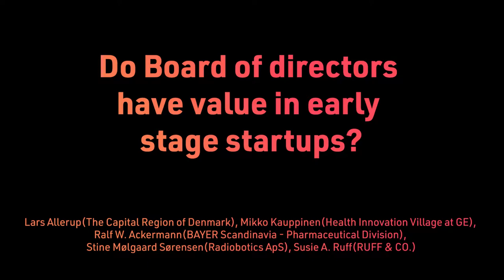Do the Board of directors have value in early-stage startups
A strong, high performing BoD working harmoniously to provide strategic value can give CEO wings, but at which stage should a formal BoD be put into play in a startup? There is no question that startups at every stage benefit from the positive support of advisors relevant to their business – Yet the formalization of advisor roles can easily drive founders to spend less time developing their business and more time obsessing over official structures. In this debate investors and founders discuss whether it has value to deploy a professional BoD already in the pre-seed and seed stages.
Speakers:

Carlos Espinal
Managing Partner at Seedcamp

Helle Uth
Investment Director at PreSeed Ventures

Ken Villum Klausen
CEO & Founder at Lunar Way

Nana Bule
CEO at Microsoft Denmark

Zaedo Musa Hajaya
CEO at Superb